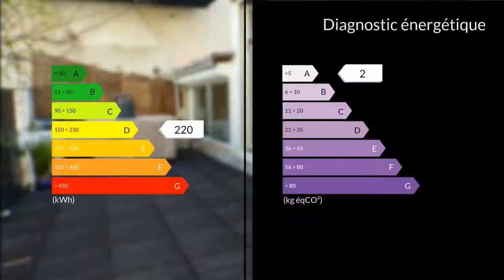A vendre - Appartement - Marseille 8eme (13008) - 4 pièces - 120m²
Thierry que vous pouvez contacter au 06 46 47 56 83 présente Marseille haut de Paradis (13008) magnifique appartement d'architecte en duplex au 2ème et dernier étage d'une petite copropriété, comprenant en rez de chaussée une superbe pièce de vie traversante d'environ 50m2 exposée Est/Ouest, une cuisine ouverte sur le salon, une chambre spacieuse avec nombreux placards et une salle de bains, à l'étage 2 grandes chambres, une salle de bains et wc et de nombreux rangements. Belle terrasse en teck de 20m2 donnant sur de petits jardins. Porte blindée.Très belles prestations. Possibilité location d'un stationnement couvert à proximité. Produit rare à la vente ne nécessitant aucun travaux. A voir très vite.M. Thierry DELAROCHE 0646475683 / 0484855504poste8237 Agent commercial indépendant du réseau national clairimmo Maxihome N° RSAC : 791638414 - Ville du greffe : RSAC MARSEILLE